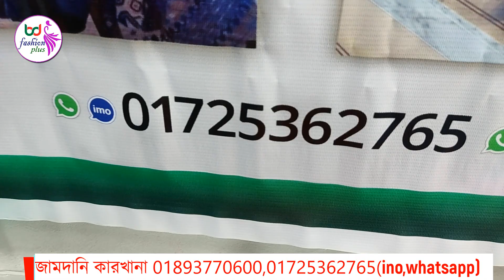2022 পুজার আসল জামদানি শাড়ি/১টা কিনলে ১টা ফ্রী/রাজশাহী মসলিন ও ভালো মানের জামদানি কম দামে ক্রয় করুন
আসল জামদানী শাড়ি কারখানা থেকে সবচেয়ে কম দামে ক্রয় করুতে কল করুন  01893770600
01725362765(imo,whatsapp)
(সজীব জামদানি হাউস)

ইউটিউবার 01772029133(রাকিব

2022 পুজা কে কেন্দ্র করে নতুন নতুন কারু কাজের জামদানি শাড়ি তৈরি হচ্ছে এই কারখানাতে।যে কারখানা থেকে আমরা ভিডিও টি ধারণ দেকিয়েছি। এই জামদানি কারখানাটির অবস্থান নারায়ণগঞ্জ জেলার, রূপগঞ্জ থানা,দক্ষিণ রূপসী এলাকাতে। আসল জামদানি তৈরির কারখানা মালিক নতুন করে শুরু করেছেন রাজশাহী মসলিন তৈরি বিস্তারিত ভিডিওটিতে।